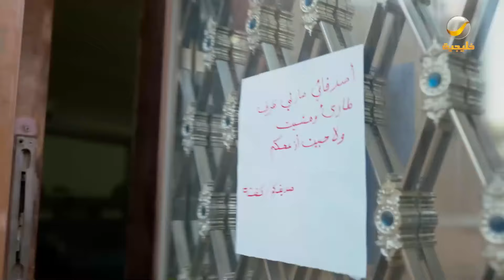الشباب في المزرعة المسكونة 😂🤣